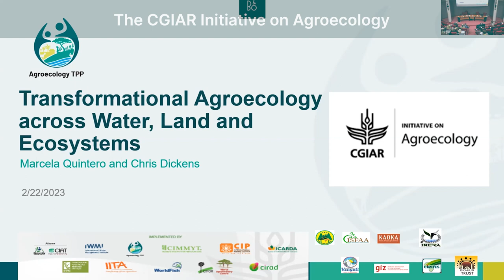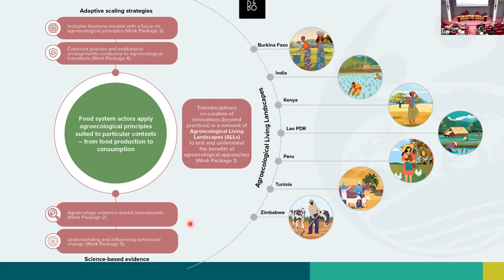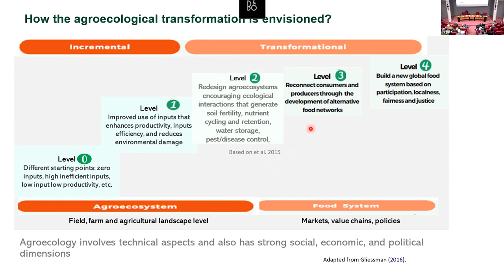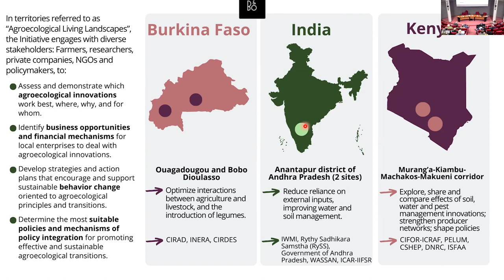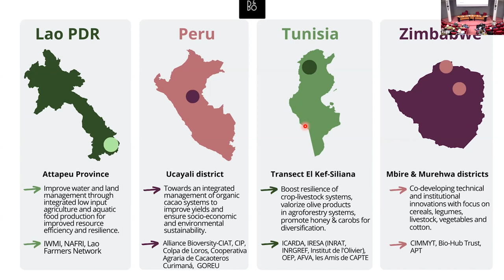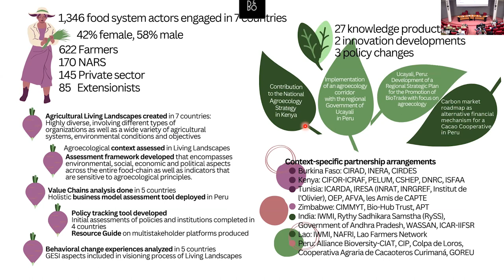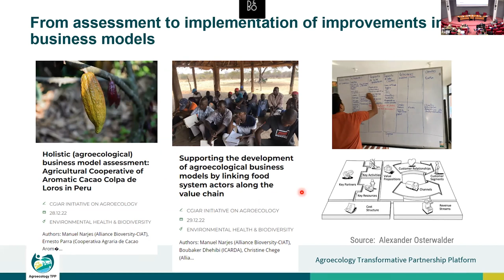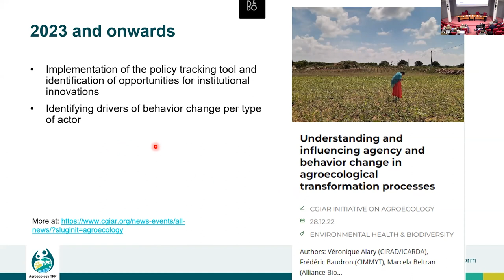The CGIAR Initiative on Agroecology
On 22-23 February 2023, Forum members of the Agroecology TPP came together to discuss progress and set priorities for the future in the first All Members Forum meeting – an annual gathering in which representatives of key stakeholder groups and institutional members of Agroecology TPP address the most pressing issues and topics and examine key areas for development. The meeting was held at the Agropolis International headquarters in Montpellier, France.

This video is part of the session that delved into the AE-TPP’s current project portfolio and provides insights into one of the AE-TPP’s integrated projects – the CGIAR Initiative on Transformational Agroecology across Food, Land and Water Systems. More information about the project can be found

To join the Agroecology TPP’s Community of Practice:

1.
3. Once inside the GLFx platform, navigate to ‘Groups’ and choose ‘The Transformative Partnership Platform on Agroecology’
4. Select ‘Join’ and complete the sign-up form – now you’re set and can browse resources, start a discussion, and much more!